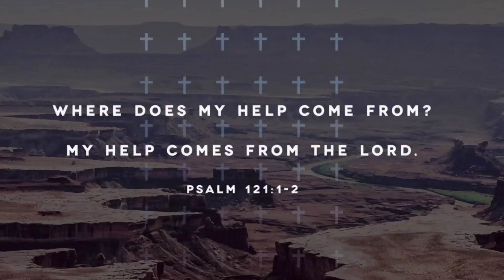CASUAL BACK TO SCHOOL OUTFIT IDEAS | Women’s Fashion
Hello friends !
I hope that you all enjoyed this video ! Below I have listed every outfits..

Outfits Details

Outfit #1

T-shirt : Walmart men’s medium
Joggers : H&M men’s 34
Windbreaker : Rue21 men’s medium
Shoes:
Stab Smith

Outfit #2

Blouse : H&M medium
Pants: Macy size 4
Shoes : Burlington

Outfit#3

Jeans: thrifted men’s 34
Hoody : thrifted men’s medium
Shoes: converse (finishline )

Outfit #4

Shirt : men’s thrifted
Pants : thrifted men’s 34
Shoes : Walmart
Jacket : thrifted medium

Outfit #5

Long sleeve shirt : Jc penny’s women large
Shorts: cut into short (men’s jeans) thrifted 34
Shoes : vans finishline